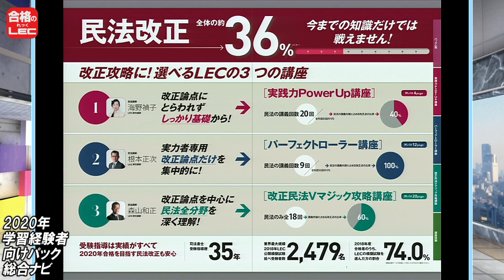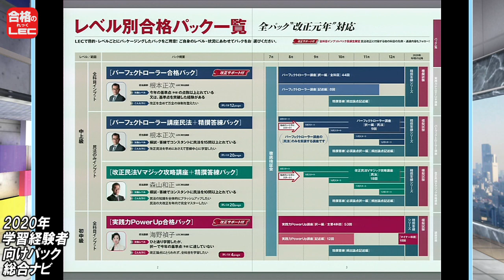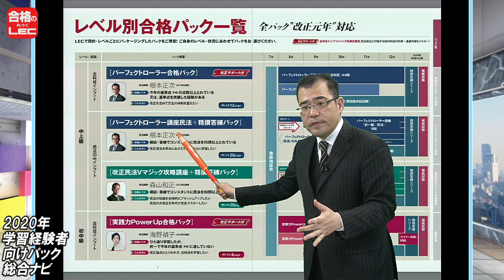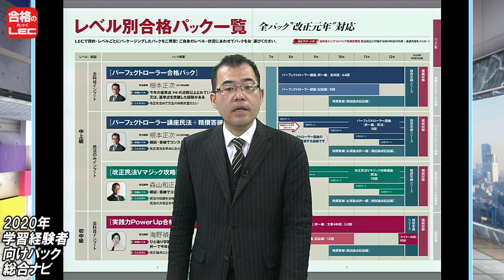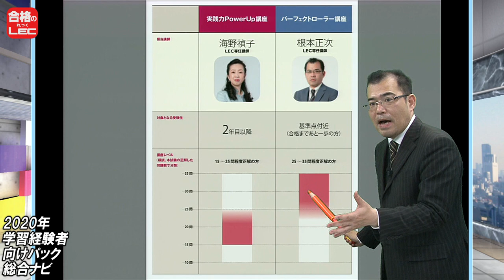【ＬＥＣ司法書士】改正民法完全対応！2020年学習経験者向けパック総合ナビ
全パック”改正元年対応”
中上級講座を知り尽くした根本講師がご案内！